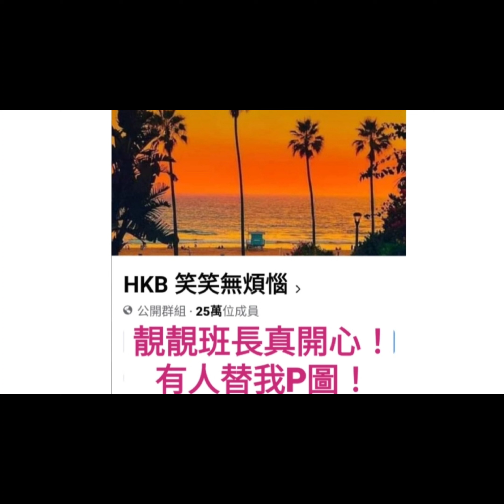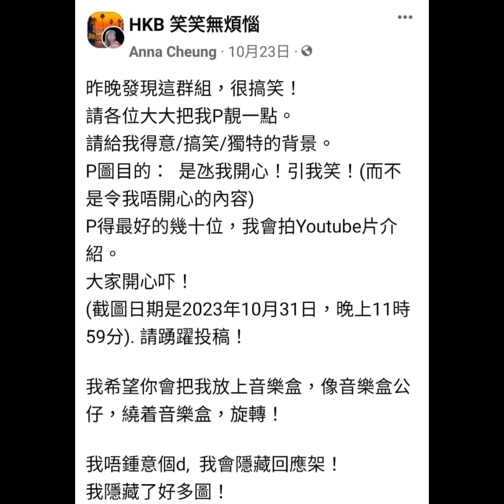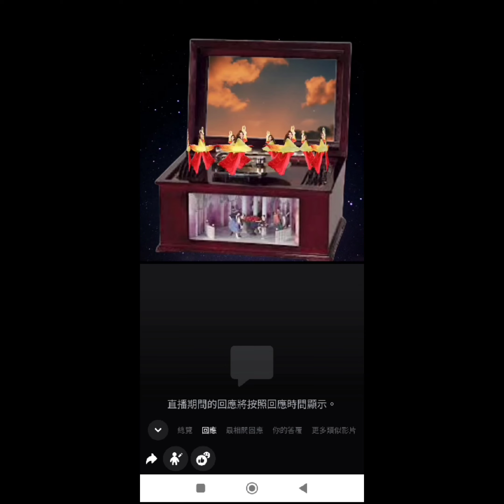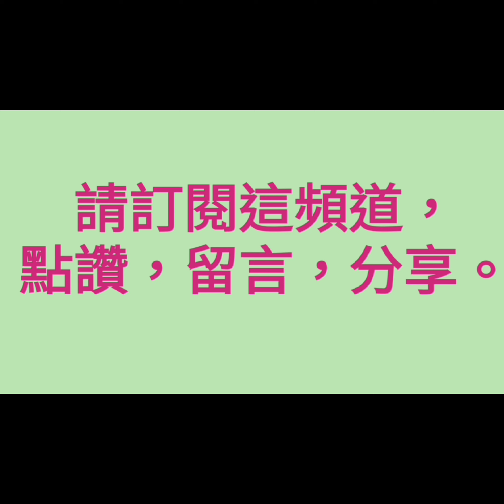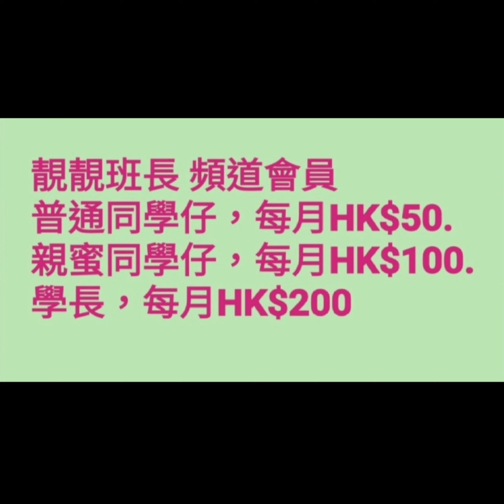Facebook HKB笑笑無煩惱 靚靚班長真開心 有人替我P圖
相片及影片來源： .Facebook